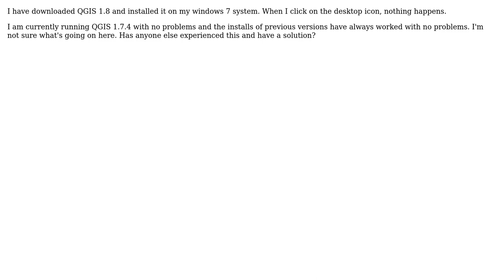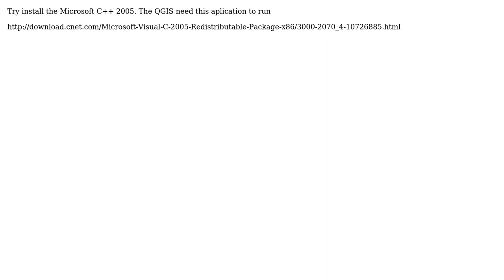GIS: QGIS 1.8 will not start on Windows 7 (2 Solutions!!)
GIS: QGIS 1.8 will not start on Windows 7

With thanks & praise to God, and with thanks to the many people who have made this project possible! | Content (except music & images) licensed under CC BY-SA | Music | Images & others | With thanks to user underdark user Steve Cook user R.K. user MapasPT and the Stack Exchange Network Trademarks are property of their respective owners. You are responsible for your own actions.